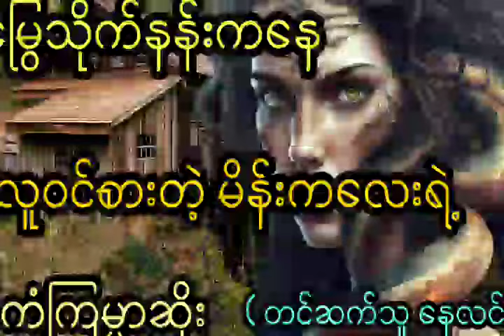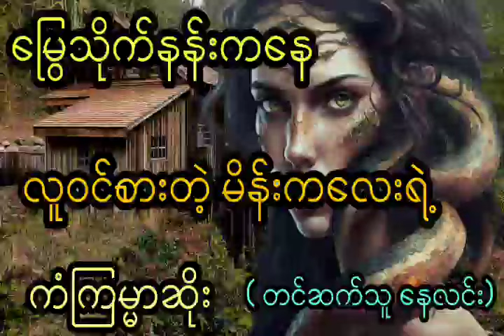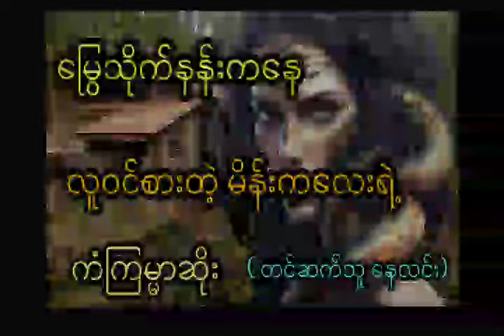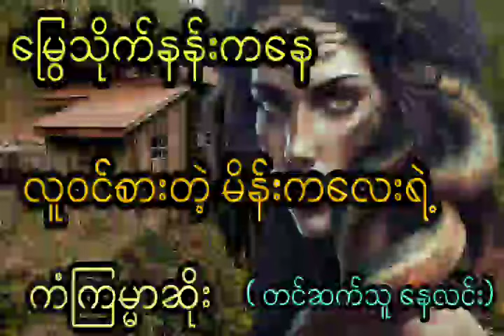မြွေသိုက်နန်းကနေ လူဝင်စားတဲ့ မိန်းကလေးရဲ့ ကံကြမ္မာဆိုး ( အစအဆုံး)